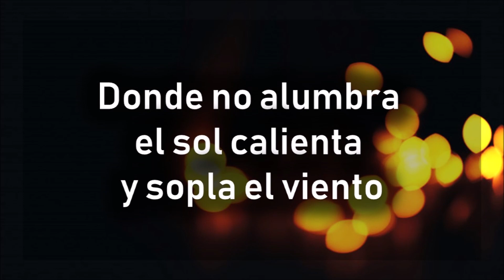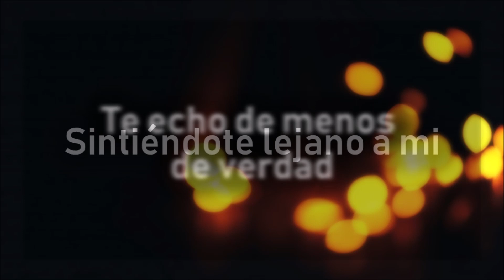Daría cualquier cosa - Jeanette - Karaoke Instrumental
Pista instrumental para karaoke de
"Daría cualquier cosa" - Jeanette
Álbum: Loca por la música (1989)